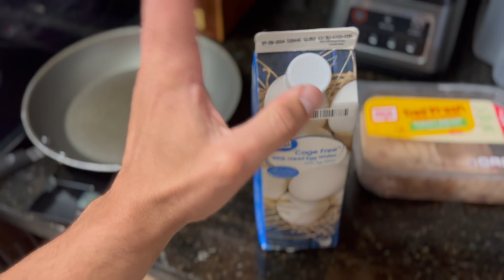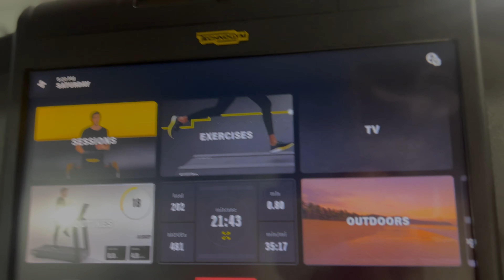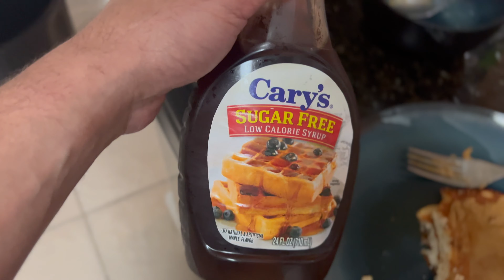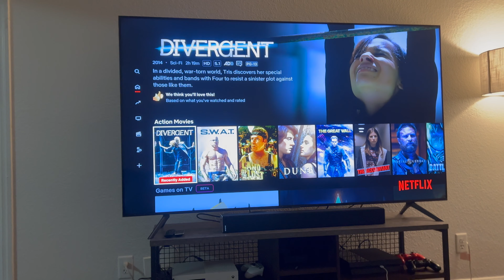Episode 14 | CUTTING SERIES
Join me as we check out this new gym in Orlando. It’s always exciting to check out new places and this gym did not disappoint!

Gym:
“The Gym Downtown”
133 E Robinson St